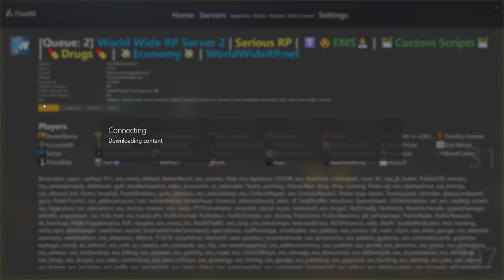Hookin N Bookin - SASP Trooper V. Scarsi WWRP